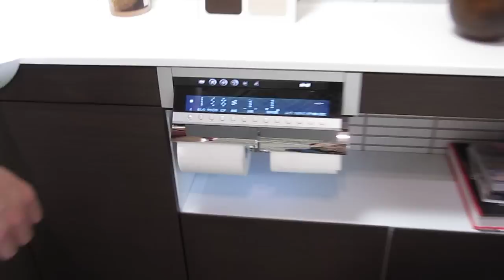Japanese Toilets OMG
This was taken at the Toto showroom in Tokyo, Japan.  This is a place of business, where people are meant to be considering toilets for purchase.. this was NOT a museum as our guidebook led us to believe (!!!).  We made a bit of a spectacle of ourselves there.  Oh well.  It was still awesome.  Toto makes the most amazing toilets I've ever seen.

In addition to the buttons demonstrated, the control panel also has various controls for changing water pressure and temperature, as well as buttons for flushing.  "Big" and "little" flushes, as marked :)